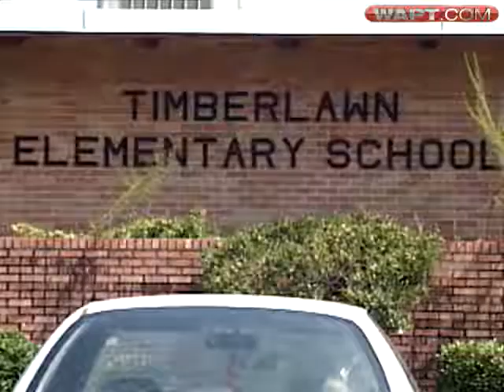4 Jackson Schools Won't Be Ready When Class Starts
When school starts next week, four new Jackson Public School District buildings won't be ready to house
students.